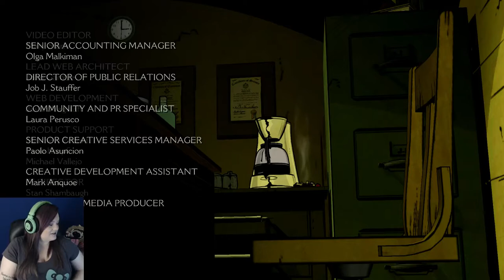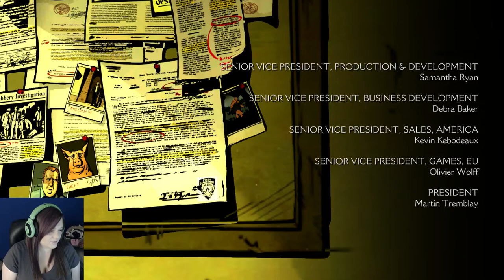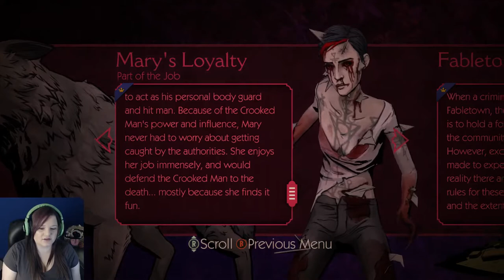Crooked Man is crooked. | Wolf Among Us | Episode 5 (END)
I am primarily a Twitch streamer! So if you like what you see here, be sure to go give me a follow